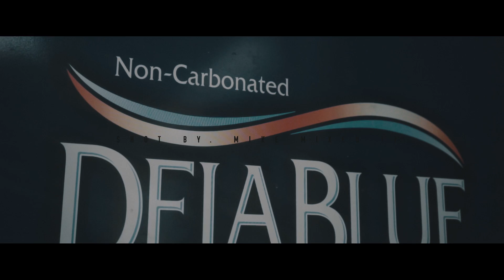Kush Mac - Whole Lot of Risk [Official Music Video]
Happy New Years world! 2022 gone be a amazing year make sure u stay wit us and keep following!